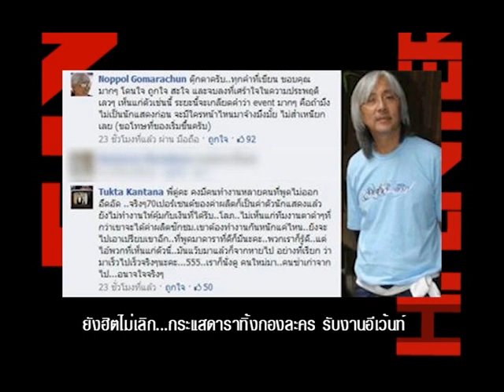ยังฮิตไม่เลิก กระแสดาราทิ้งกองละคร รับงานอีเว้นท์ # โต๊ะข่าว HI ไฮเอนฯ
รายการ "โต๊ะข่าว Hi เอน" พิธีกร ก้อง ปิยะ , เจ๊เเหม่ม , ใหม่ สุคนธวา
ออกอากาศทุกวัน เวลา 10.00 / 14.00 / 19.00 น. เเละตี 5
ทางช่องสตาร์แม็กซ์ บันเทิงครบรส กดง่ายจำง่าย หมายเลข12